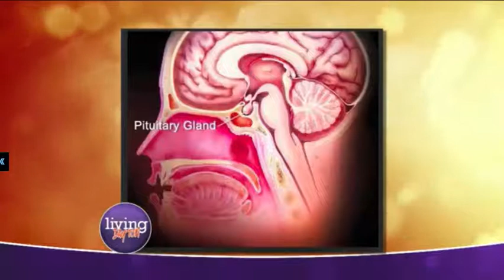Boost Your Hormones Naturally With Enclomiphene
Are you exercising, eating right and still not getting the results you want? It may your hormones!

Common causes of hormone deficiencies:

Numerous Medications
Radiation Treatments
Tumors
Genetic Conditions
Obesity

Fortunately there are ways to boost your hormones naturally!

Clomiphene Citrate (Clomid) is a medical treatment that is most often prescribed for men who have hormonal abnormalities. Some men with low sperm counts have low levels of the crucial male hormone, testosterone. While most physicians would think to give a man with low testosterone, testosterone replacement therapy, in some cases that may not be the correct strategy.

The same clomiphene citrate we give to women to help them ovulate regularly, we can also use in men strategically as well. Clomiphene works essentially the same way in both women and men; in women, it binds to receptors in the brain, specifically the hypothalamus and the pituitary gland to increase the production of follicle stimulating hormone (FSH) and luteinizing hormone (LH). These hormones act on the ovarian follicles to induce egg development and ovulation. In men, the increase in FSH leads to an increase in sperm production, whereas the increase in LH leads to an increase in testosterone production. Currently, there is a new drug pending FDA approval called Enclomiphene, which boosts testosterone with no effect on spermatogenesis.

Clomiphene Citrate contains two components:

62% Enclomiphene - a selective estrogen blocker that works in the brain to block estrogen and signal the testes to make more testosterone.
38% Zuclomiphene - contains a small amount of estrogen.

We now have a new medication available called Androxal which contains only Enclomiphene. Androxal is a non-steroidal estrogen receptor antagonist developed for secondary hypogonadism in overweight men wishing to restore normal testicular function. The great thing about Androxal is a man can take one capsule three times a week to naturally boost their testosterone. For many men, this is sufficient to boost testosterone levels without the need for additional testosterone injections, creams or pellets.

To learn more about Enclomiphene and all available vitality restoring treatments, visit our